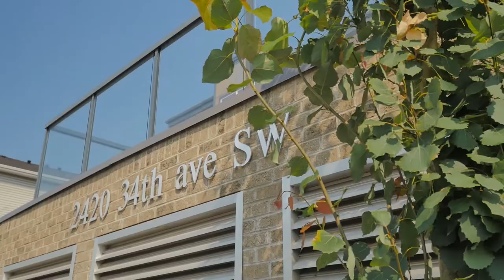Calgary Real Estate Property Video Tour Production - 208 - 2426 34 Ave SW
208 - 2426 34 Ave SW
This property is listed by
Deb Lawson
Century 21 Bamber Realty Ltd.